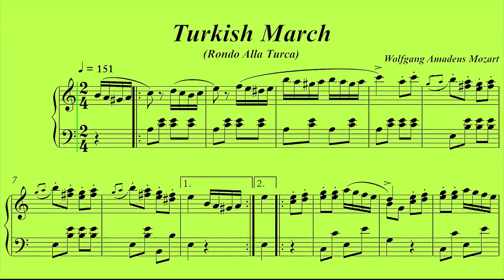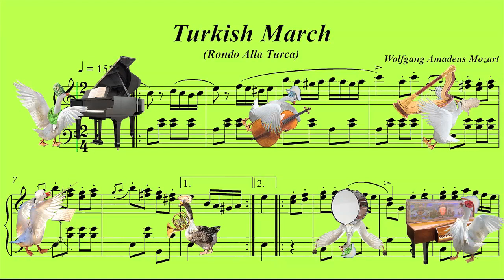Mozart Rondo Alla Turca (Turkish March) Cristiana Pegoraro Piano 4 hands & orchestra w/illustrations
Rondo Alla Turca (Turkish March)
arrangement for piano 4 hands and orchestra by Cristiana Pegoraro and Lorenzo Porzio

Cristiana Pegoraro - Lorenzo Porzio, piano 4 hands
Orchestra Filarmonica di Roma
Lorenzo Porzio, conductor

ILLUSTRATIONS BY MINO LA FRANCA
The illustrations by Mino La Franca were created following his unique style used in his many books.

Sound Engineer & Mastering: Giovanni Caruso
Editing: Andrea Caruso
Pianoforte: Yamaha CFX - Studio 12
Piano technician: Valerio Sabatini

This video uses six images of Umbria, Italy, in the background
1 Piazza Duomo - Spoleto 0.04
2 Palazzo Racani Arroni - Spoleto 0.12
3 Fonti del Clitunno - Perugia 0.48
4 Scalinata della Basilica di S. Pietro - Spoleto 1.08
5 Porta Ternana - Narni 1.29
6 Chiostro di San Francesco - Amelia 1.48